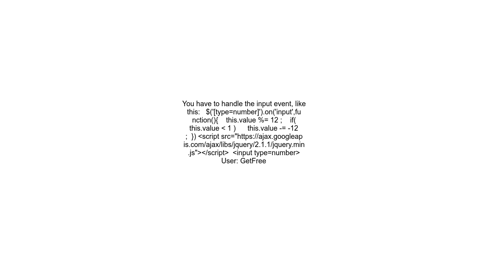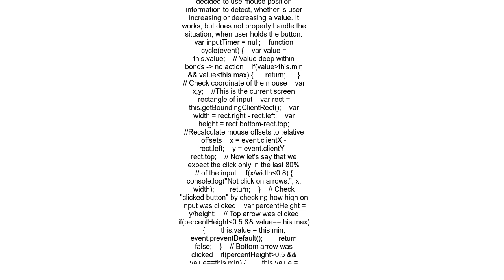Detecting number input spinner click